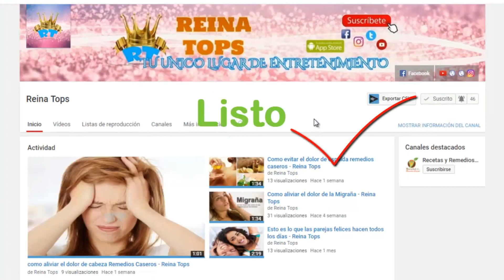BELLEZA NATURAL ¿EN SERIO? MIRA QUE ES CIERTO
ESTA PEQUEÑA LISTA DE PERSONAS NACIERON CON UN ÚNICO TOQUE ESPECIAL, QUE LO HACE VER COMO NINGÚN OTRO EN LA TIERRA, POR ESO TE TRAIGO ESTOS FAMOSOS QUE HAN LLEGADO MUY LEJOS POR SU APARIENCIA FÍSICA.

SOFTWARE UTILIZADOS PARA LOS VIDEOS: Filmora 9, Camtasia Studio, Adobe Premiere y After Effects…